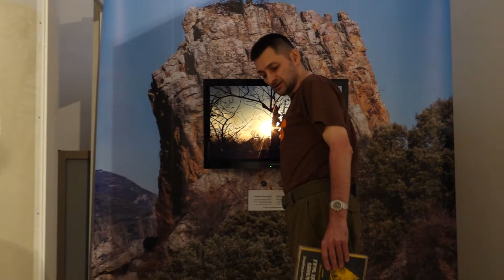Magické okénko (výstava Knihy džunglí 18-19)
Výstavou Knihy džunglí s jejím autorem Mgr. Martinem Gajdošíkem, Ph.D., zoologem Slezského zemského muzea Opava. On-line prohlídka výstavy.